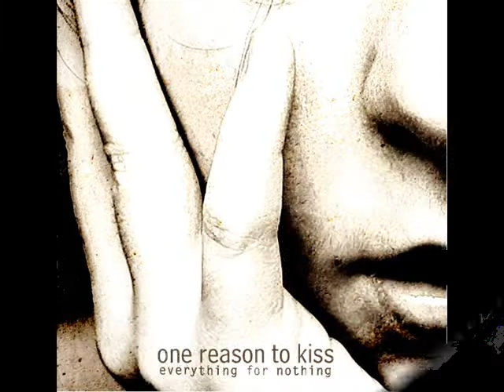One Reason To Kiss - Don't fear the reaper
Hardcore, Metal, One Reason To Kiss, Saw, ORTK